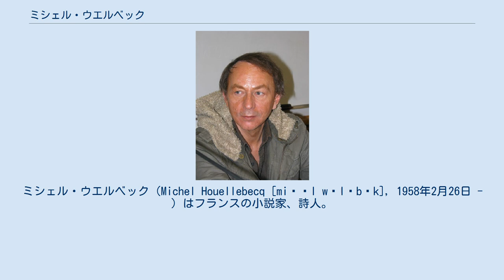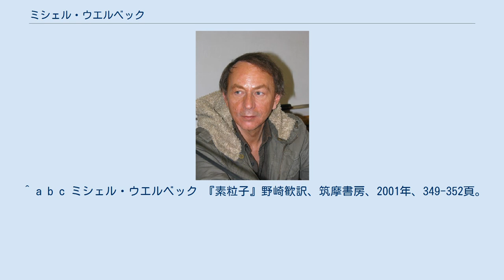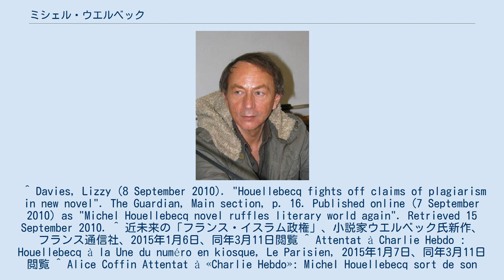ミシェル・ウエルベック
ミシェル・ウエルベック（Michel Houellebecq [miʃɛl wɛlˈbɛk], 1958年2月26日 - ）はフランスの小説家、詩人。
 フランスの海外県であるインド洋の孤島レユニオンにミシェル・トマ（Michel Thomas）として生まれる。
父はスキーインストラクター兼登山ガイド、母は麻酔専門医であったが、両親がはやくに幼いウエルベックの育児を放棄したため（その後離婚）、6歳のときよりパリのセーヌ＝エ＝マルヌ県在住の母方の祖母のもとで育てられた。
この祖母は共産主義者で、ウエルベックが20歳のときに死去した。
のちに筆名として採用した「ウエルベック」は、この母方の祖母の旧姓から取られている。
 同県モーのアンリ・モアッサン中学校で寄宿生として過ごしたのち、1980年、 グランゼコールの国立パリ-グリニョン高等農業学校を卒業。
同校は農業技官を育成するためのエリート校であり、過去の卒業生にアラン・ロブ＝グリエがいる。
卒業後最初の結婚をし息子をもうけるが、やがて離婚。
精神が不安定になりたびたび精神病院に入院するようになる。
この頃に農業学校時代にはじめた詩作を再開し、1985年、『ヌーヴェル・レビュー』誌に自作の詩がはじめて掲載された。
 1991年、10代のときに愛読していたラヴクラフトの伝記『H・P・ラヴクラフト 世界と人生に抗って』を出版。
続けて2冊の詩集『生きてあり続けること』（1991年）、『幸福の追求』（1992年）を出版し、後者でトリスタン・ツァラ賞を受賞。
この間にはコンピュータの管理者としてパリで働いていた。
1994年、初の小説『闘争領域の拡大』をモーリス・ナドー社から出版し、カルト的な人気を得る。
1998年、長編第一作『素粒子』を発表。
強い性的コンプレックスを持つ男性高校教師と孤高の天才科学者という、対照的な異父兄弟の私的な物語を、量子論や遺伝子工学といった科学的知見を交え壮大なSF的枠組みの中で語るという異色の作品で、出版後フランスの読書界にセンセーションを起こし30ヶ国語に訳された。
 その後中編小説『ランサローテ島』（2000年）を経て2001年に長編第二作『プラットフォーム』を出版。
タイを舞台としたセックスツーリズム（売春観光）をテーマとした作品で、人権思想家やフェミスト、イスラム原理主義などへの攻撃的な文章が、アメリカ同時多発テロ事件と時期的に重なったこともあいまってスキャンダラスな話題作となった。
2005年にはふたたびSF的な構想に挑戦した長編第三作『ある島の可能性』を刊行、著者自ら「自分の最高傑作」を自負した作品でこれもベストセラーとなる。
ウエルベックは『素粒子』『プラットフォーム』『ある島の可能性』でそれぞれゴンクール賞にノミネートされながら受賞を逃していたが、2010年、架空の現代美術家の生涯を主題にした長編『地図と領土』によってこの賞を受賞した。
この作品ではウエルベックが主要人物の一人として登場するほか、フランス語版ウィキペディアからの引用部分が剽窃に当たるとして訴えられたことでもメディアを騒がせた。
 2015年1月7日、「2022年にムスリムがマリーヌ・ル・ペンを破ってフランス大統領となる」という近未来小説『服従』を発表したが、奇しくもその日にシャルリー・エブド襲撃事件が起きた。
同日発売されていたシャルリー・エブドの一面には『2015年に私は歯を失い、2022年に私は断食をする』と言うウエルベックの戯画が掲載されていた。
その上、ウエルベック自身がたびたびイスラム教を批判していたこともあって国内外で大きな反響を呼びフランス国内で60万部を超えるベストセラーになったが、彼の友人のエコノミスト、ベルナール・マリスが事件で殺害されたことを受け、ウエルベックは『服従』の広報活動を中止した。
同年1月27日、ウエルベックは警察の保護下に入ったと伝えられている。
その後、1月末にウエルベックは姿を現し、「我々には火に油を注ぐ権利がある」と発言した。
 そして『服従』は、同年11月13日に発生したパリ同時多発テロ事件の背景を理解する上で貴重な視点を提供する作品と称されることとなった。
同書は同年9月に日本でも発売された。
 ウエルベックは著作活動のほか、自作の詩を用いた音楽活動なども行っており、これまでに3枚の音楽CDを出している。
2008年には自作『ある島の可能性』をみずからの...